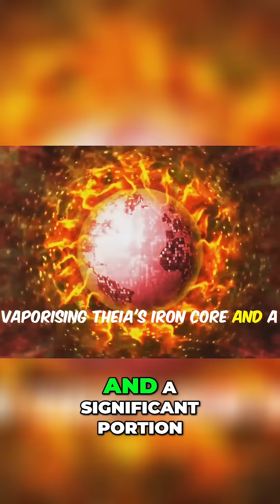The Most Epic Crash in Earth's History!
Witness the cataclysmic birth of the Moon by @hotshotknicks ! Explore the violent collision between Earth and Theia, the vaporizing aftermath, and the ring formation that led to our celestial companion. Discover the moon's stabilizing influence. A journey through space and time!

Witness the most violent event in Earth's history: a colossal **cosmic collisions** involving early Earth and a Mars-sized object! This **giant impact hypothesis** explains the origins of the **moon**, showcasing a **space documentary** about the early **solar system**. Learn about this cataclysmic event and its enduring effects.